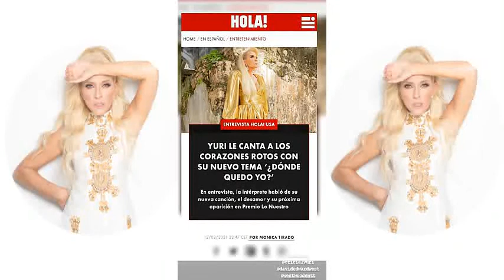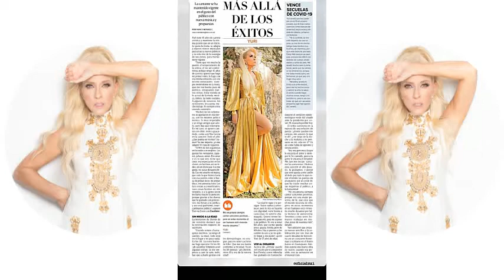YURI ||| IG STORIES.-